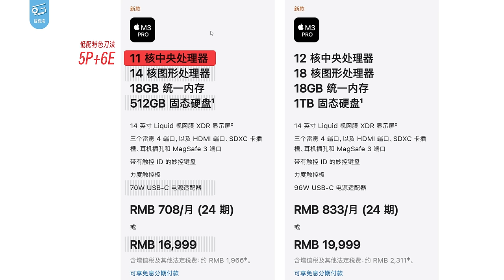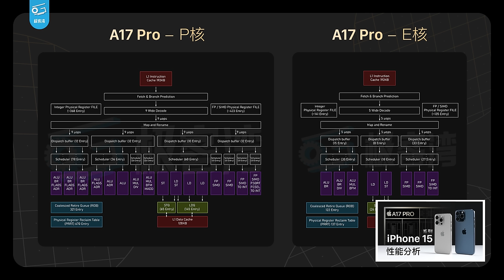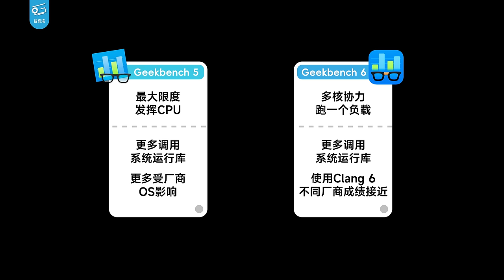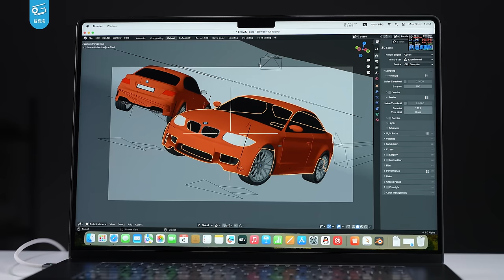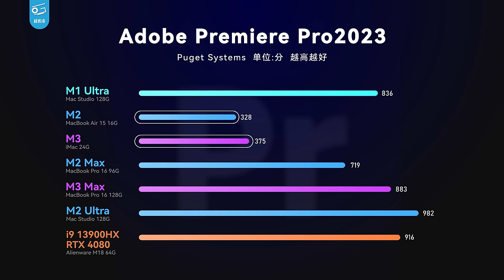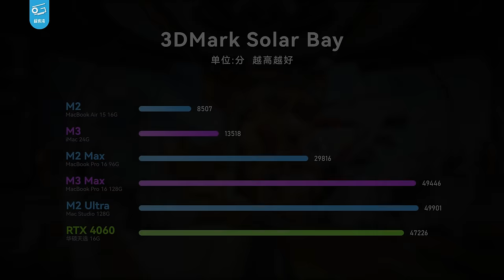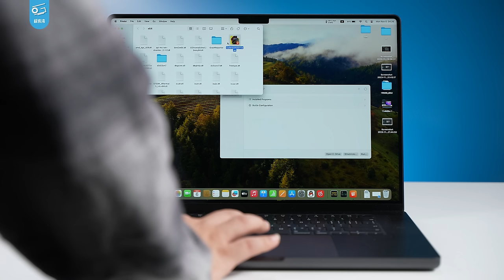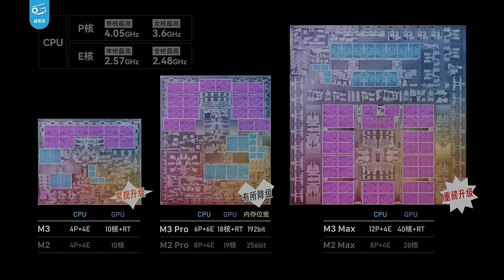苹果M3系列首发评测：Max早该如此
苹果M3来啦！这次我们拿到了基于M3的iMac和基于M3 Max的MacBook Pro 16，深入测试了SPEC、核间延迟、分支预测能力等等指标。苹果这两颗新芯片到底进步有多大？专业软件性能有多强？Mac上能打游戏了吗？今天的视频告诉你答案……